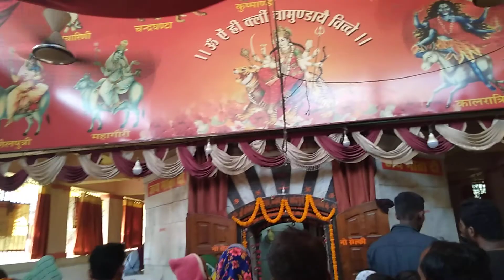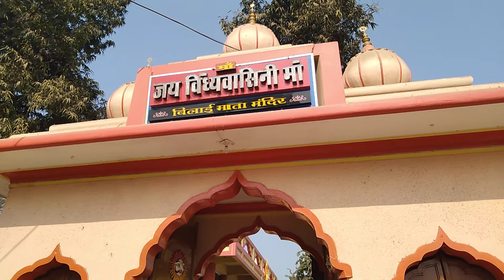वाकई में माता बिलाई अपने स्थान पर कर रही हैं भ्रमण, आइए जानते विंध्यवासिनी देवी के रहस्य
ताराचंद सिन्हा@ भिलाई. माता विंध्यवासिनी (बिलाईमाता) को लेकर यह किवदंती है कि माता अपने स्थान पर भ्रमण कर रही हैं। इसी वजह से गर्भगृह के द्वार खड़े होने वाले श्रद्धालुओं को माता के स्वरूप का पूर्ण दर्शन नहीं हो पाता। माता का मुख, गर्भगृह के द्वार के सीधे न होकर, ४५ अंश कोण के घुमाव पर है। यानी जब श्रद्धालु माता दर्शन के लिए गर्भगृह के सामने खड़े होता है तो माता का स्वरूप, द्वार के सीध से घुमते हुए दिखाई देता है। यह सब कैसे हुआ आइए जानते हैं पर देवी विंध्यवासिनी के रहस्य को...